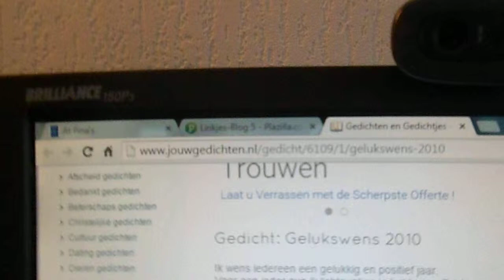Ik ben Pina Jones